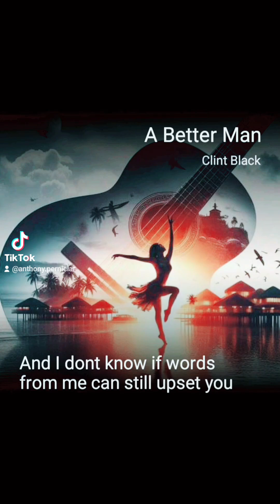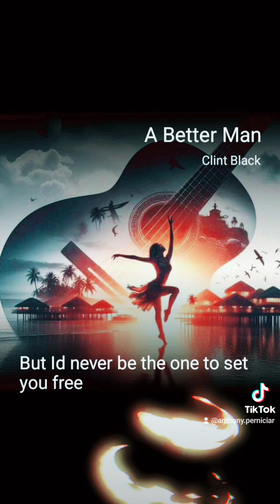August 10, 2024